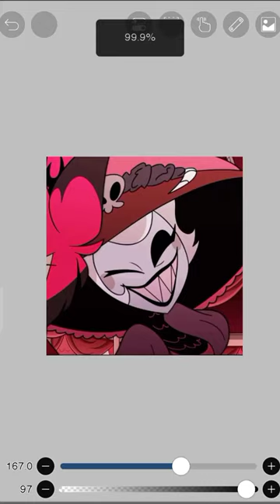character drawing speedpaint digital art ibispaint hazbinhotel halluvaboss artist rosie